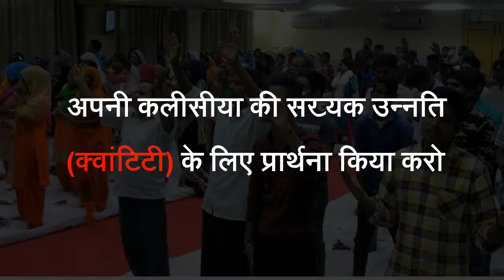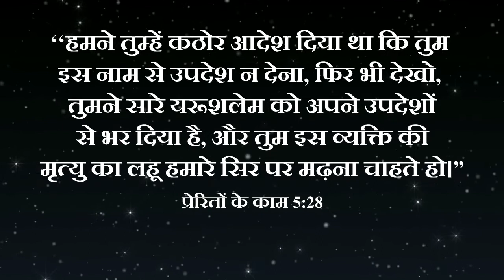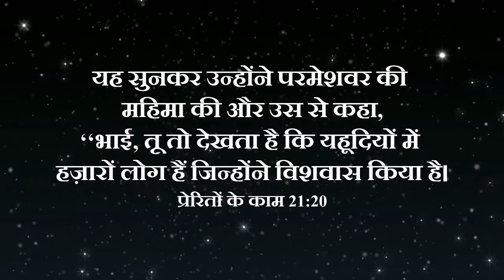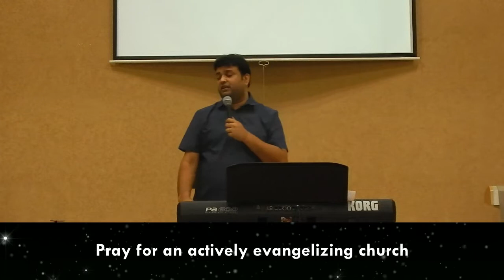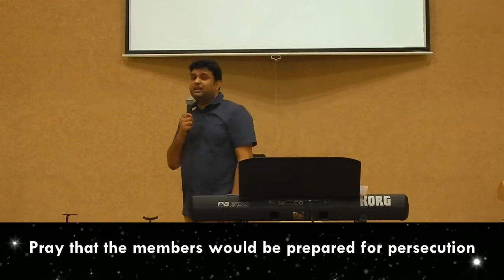Hindi Sermon / Pravachan- Relationships and Responsibilities in the Church | Part- 6